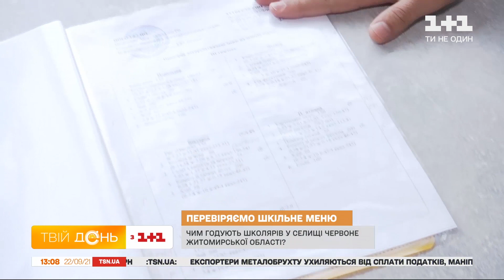Ревізія шкільної їдальні на Житомирщині: чи прижилося шкільне меню від Олени Зеленської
Просять добавки чи не їдять? Чи прижилося шкільне меню від першої леді Олени Зеленської та шеф-кухаря Євгена Клопотенка у віддалених населених пунктах? На яких кухнях готують новомодні страви? Наш кореспондент Дені Шевський влаштує велику ревізію шкільної їдальні у селищі Червоне на Житомирщині.